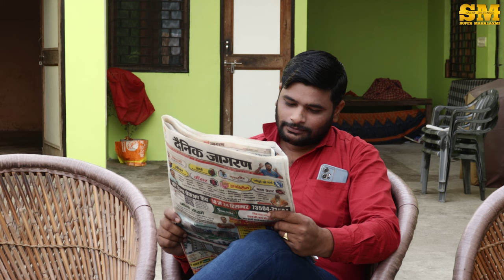Besahara | कलयुग_की_औलाद | Vikash Rajput, Mukesh Sharma & Ruchi | Super Mahalaxmi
🎬 Besahara - Official Trailer 🎬

Discover the emotional journey of Besahara, a new Haryanvi film for 2024! Featuring a compelling story and a talented cast including Mukesh Sharma, Vikash Rajput, Ruchi Tyagi, and more, this film combines action and heartfelt drama.

Title: Besahara

🎬Star Cast:
📌 Mukesh Sharma
📌 Vikash Rajput
📌 Chand Salmani
📌 Rahul Tyagi
📌 Ruchi Tyagi
📌 Amit Panwar
📌 Ankit Chauhan
📌 Rahul Chauhan
📌 & Team Members

🎬Crew:
📌 Director: Mukesh Sharma
📌 Writer: Parmod Matora
📌 Producer: Rimpi Tanwar
📌 Camera: Sher Parjapat
📌 Makeup: Chand Salmani
📌 Editing: Sher Parjapat
📌 PC: Vikas Parjapati
📌 Special Thanks: Mukesh Sharma
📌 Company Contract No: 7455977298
📌 Special Thanks to All Members in Bhola (Village), Meerut

✨About US : -
🎥 Super Mahalaxmi - हिंदी मूवीज का घर🎥

🎭 स्वागत है Super Mahalaxmi पर! यहाँ आपको मिलेगी बॉलीवुड, साउथ फिल्म्स और हिंदी सिनेमा की सबसे हिट और ट्रेंडिंग फिल्में। हमारे चैनल पर आपको मिलेगा: 🎭

🎬ताज़ा और हिट हिंदी फिल्में, नई रिलीज़ और सुपरहिट ब्लॉकबस्टर्स।
🎬 हिंदी फिल्में जो आपको मंत्रमुग्ध कर देंगी।
🎬हिंदी मूवी रिव्यू: नवीनतम फिल्मों की समीक्षाएँ और एक्सक्लूसिव रिव्यूज़।
🎬ट्रेंडिंग गाने: लेटेस्ट और हिट बॉलीवुड गाने, म्यूजिक वीडियो और डांस हिट्स।
🎬क्लासिक फिल्में
🎬हमारा उद्देश्य है कि आप पाएँ आपके पसंदीदा एक्शन, रोमांस, ड्रामा और कॉमेडी की फिल्में एक ही जगह पर।

🙏 हमसे जुड़ें और पाएं: 🙏

🌟फिल्मी अपडेट्स: हर दिन के नवीनतम बॉलीवुड और साउथ फिल्म्स की जानकारी।
🌟पॉपुलर गाने: ट्रेंडिंग और हिट गाने सीधे आपके स्क्रीन पर।
🌟क्लासिक हिट्स: बॉलीवुड के अनमोल रत्न।